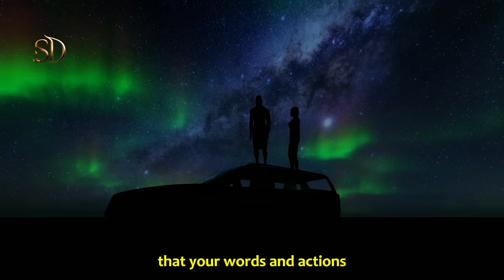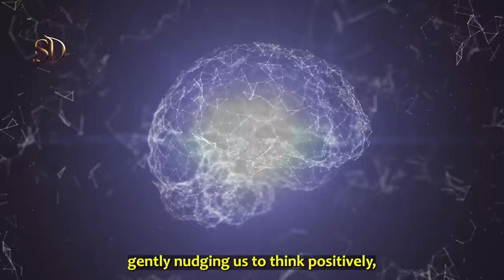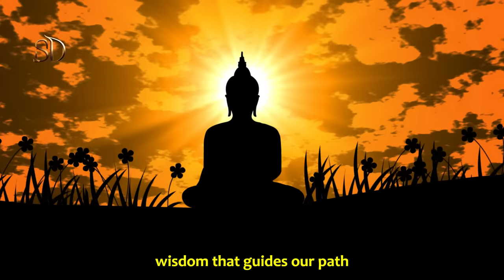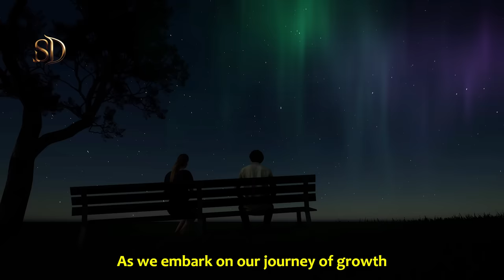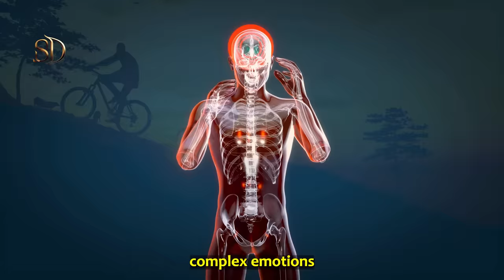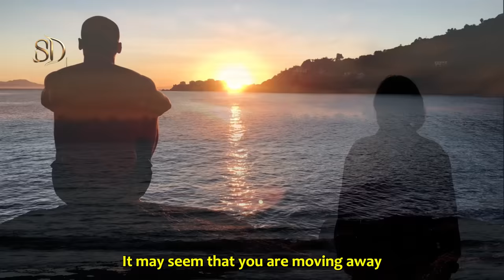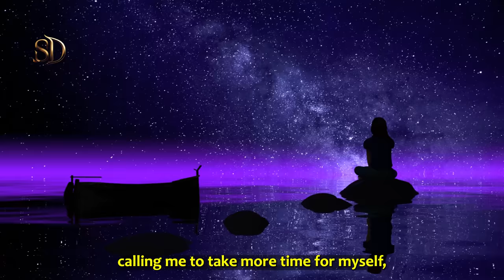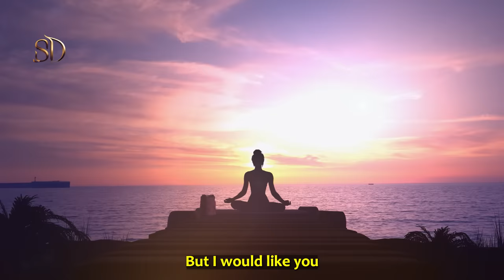SIGNS That Your HIGHER SELF Is Trying To Get Your Attention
Discover how your higher self tries to get your attention. These signals that your higher self subtly whispers are capable of creating a profound connection and transformation in your life. These signs are the secrets of enlightenment and inner awakening, guiding you towards a deeper understanding of yourself.